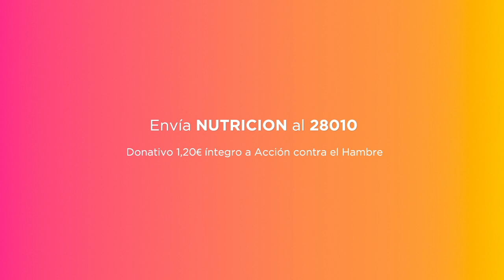Qué necesitan los niños - Acción contra el Hambre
Lo primero que necesita un niño es una nutrición adecuada. Pero 52 millones de niños en el mundo no la tienen y sufren desnutrición aguda. Necesitan urgentemente que alguien vea este video y decida ayudarles.

Los niños te necesitan a ti.